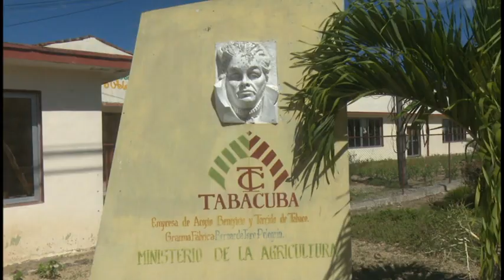Garantizan en Granma producciones de tabaco exportable y de consumo nacional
La producción  de tabaco para la exportación de la provincia se garantiza en la fábrica Bernarda Toro Pelegrín, del municipio de Jiguaní.

Con este rubro exportable cumplen los planes de cada mes.

Las producciones de consumo nacional se garantizan en las fábricas de los municipios de Bayamo y Manzanillo.